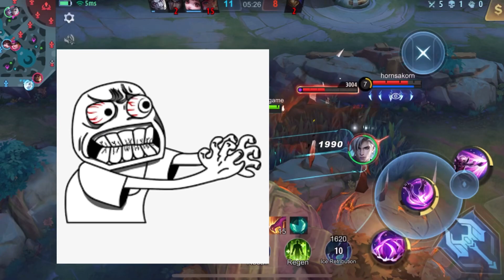សួស្តីឆ្នាំថ្មី២០២៣ ❤️😘- Khmer new year 2023❤️